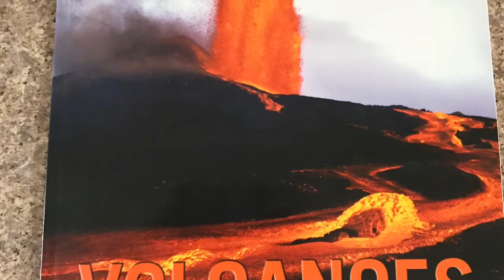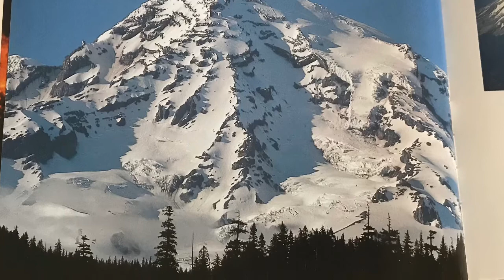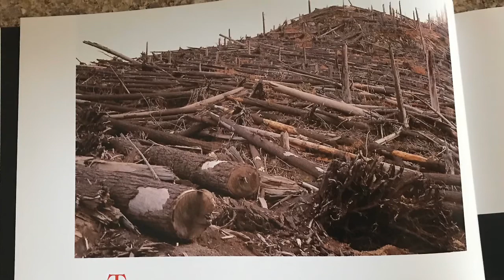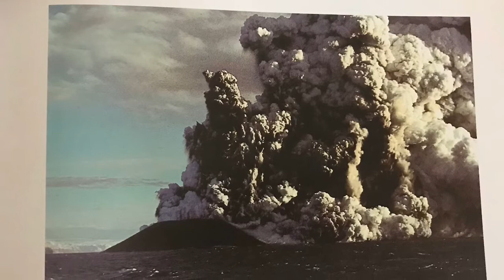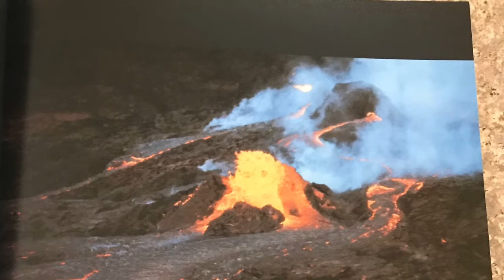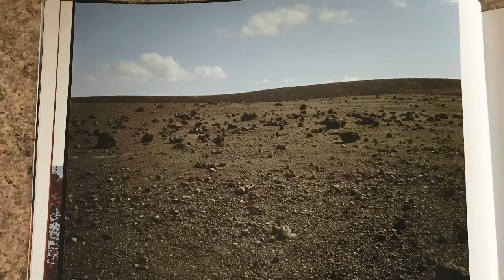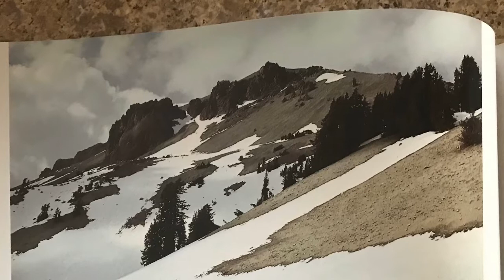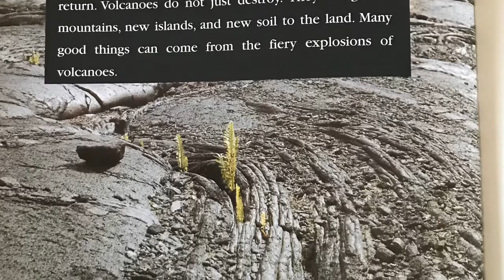Volcanoes by Seymour Simon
Read aloud of Volcanoes by Seymour Simon for my students.